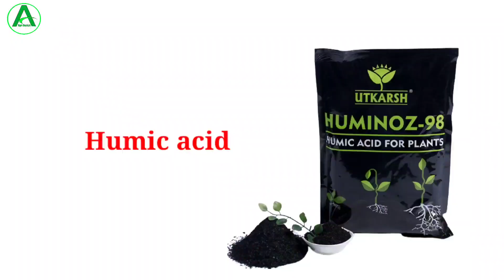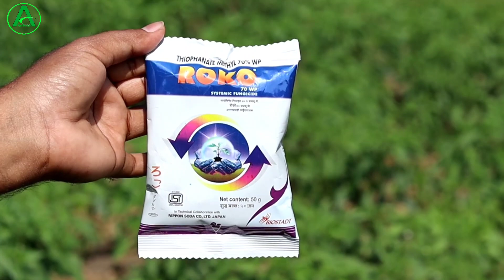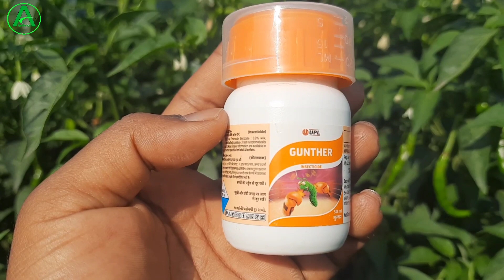Bhendi ki kheti में ताबड़तोड़ उत्पादन || भेंडी की खेती का बिकेगा 70 से ₹80 kg || Okra farming 🫢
About This Video :
doston is video mein humne baat kiya hai Bhendi ki kheti ke bare mein a to z jankari ke sath jaise ki bhendi ki kheti ke liye kaun sa weather hona chahie kaise miiti ko tyar karenge kya kya rog bimari ka prakop hota hai aur usko kaise control kar sakte hain yani a to z puri details mein Bhendi ki kheti ke bare mein baat kiye hain asha karta hun video aap logon ko bahut hi achcha lagega.